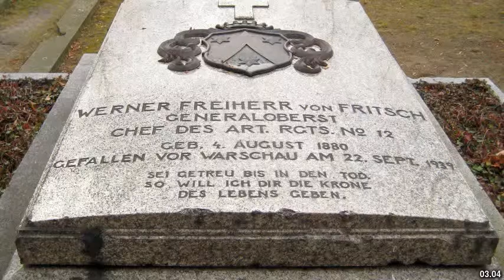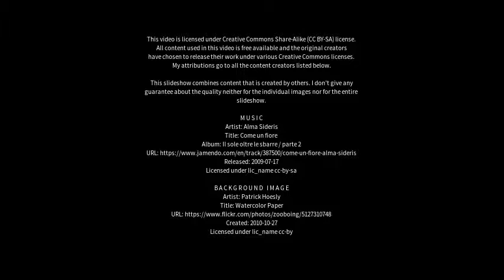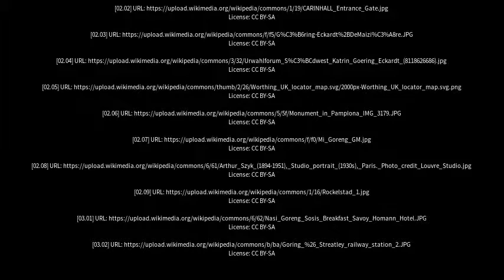Best places to visit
Best places to visit - Goring (United Kingdom) Best places to visit - Slideshows from all over the world - City trips, nature pictures, etc.